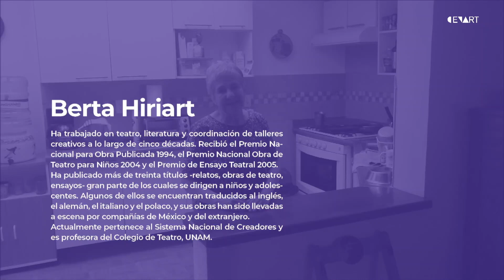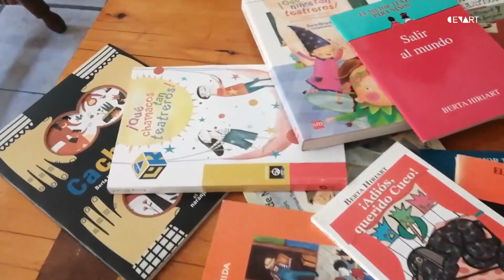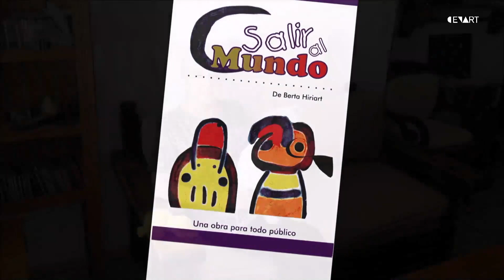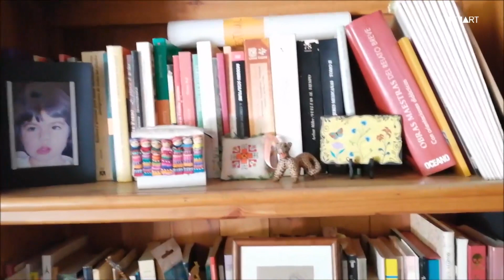Viajar sin salir de casa | Niñ@s a la Obra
¿Te gustaría escribir un cuento o una obra de teatro?, Berta Hiriart nos comparte cómo ha escrito algunas de sus obras y cómo se puede escribir una propia.

El Centro Nacional de las Artes te invita a quedarte en casa y disfrutar esta serie de programas cortos y cápsulas, como una puerta abierta para que todas las personas puedan asomarse un ratito al universo del arte y sus creadores.

En cada uno, encontraremos historias únicas, ideas, fragmentos de piezas musicales, herramientas, colores, fragmentos de obras de teatro, palabras que saltan desde los libros, pasos de danza, miradas, voces. Los invitamos a transitar por estos singulares caminos de vida, que seguramente, nos llevarán a encontrarnos con nosotros mismos.

La serie se encuentra dividida en cuatro categorías:

NIÑ@S A LA OBRA
Creadores de diferentes disciplinas que han dedicado su trabajo artístico a las niñas y los niños, nos invitan a conocerlos de cerquita. Un espacio para escuchar, observar, recordar, asombrarnos, pero sobre todo, para sonreír.

LATIENDO CON EL MUNDO
Ideas, experimentos y caminos sorprendentes que el arte y sus creadores ofrecen a los jóvenes. Un espacio especial para el encuentro y la inspiración.

EL ARTE Y SUS OBJETOS
Especialistas en objetos asociados al arte nos abren las puertas para conocer estos oficios únicos. Máscaras, instrumentos, títeres, artefactos y mucho más.

CREADORES AL INTERIOR
Creadores con trayectoria destacada en diferentes disciplinas, nos invitan a conocer su propia historia. En estas breves conversaciones, podremos acercarnos a su entorno íntimo, y disfrutar de un paseo por su esencia artística y humana.